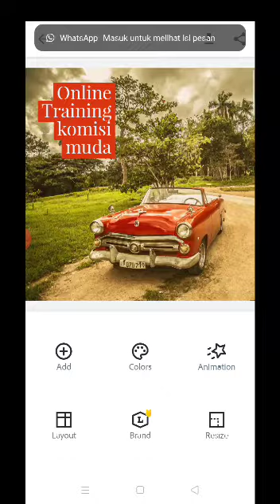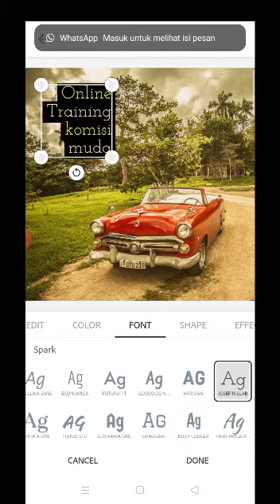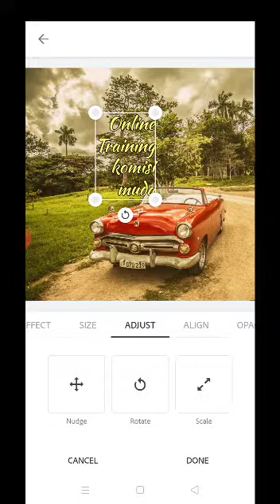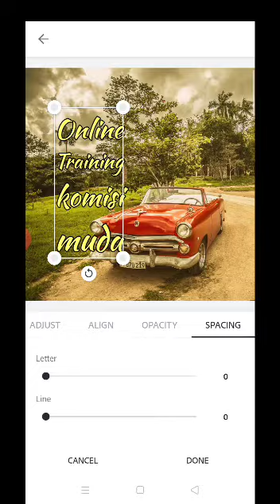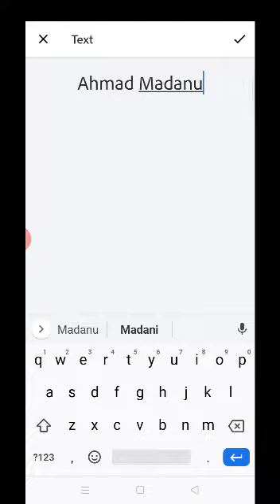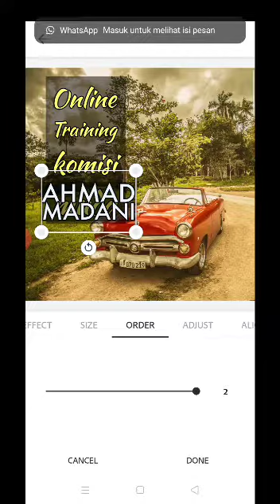Tutorial ketiga Spark Post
Video dari madani ahmad